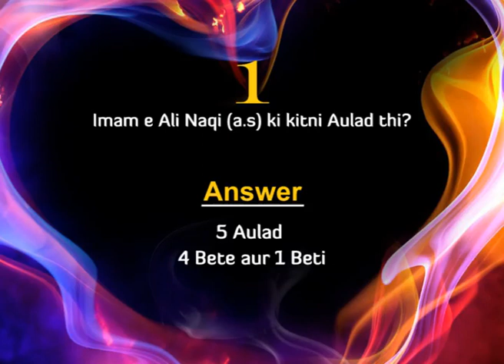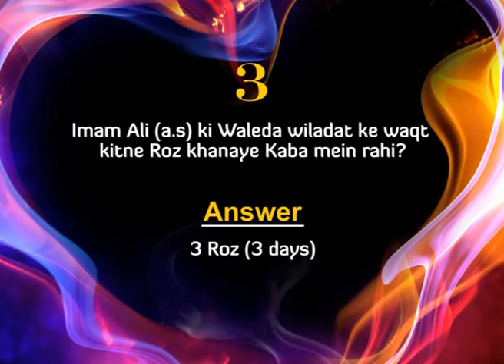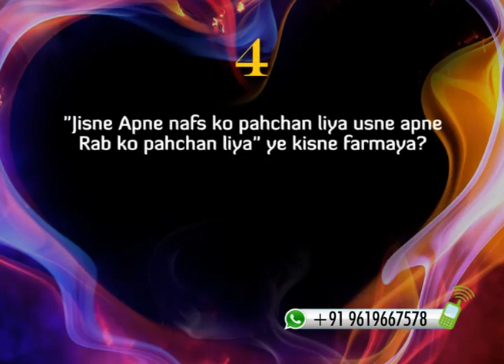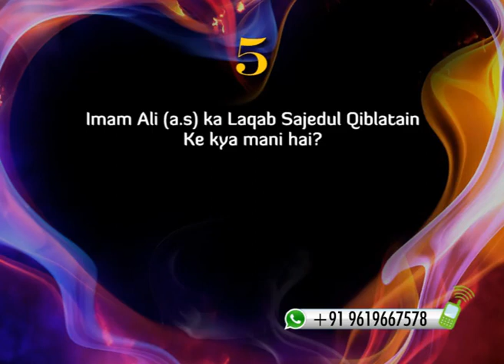Jeeto Magar Ilm Se Episode 144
Jeeto Magar Ilm Se Episode 144 by: Brother Sajid Rizvi.